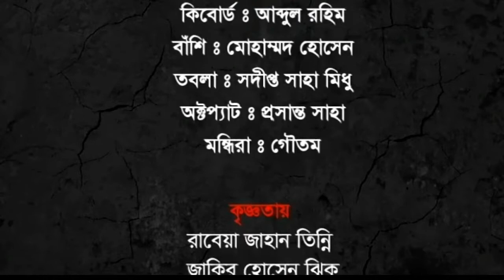পথিকটিভির এ সময়ে সবচেয়ে জনপ্রিয় বাউল গানের আসর“গানে গানে আড্ডা-2019” pothiktv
আমার সাথে যোগাযোগ করার মাধ্যমঃ